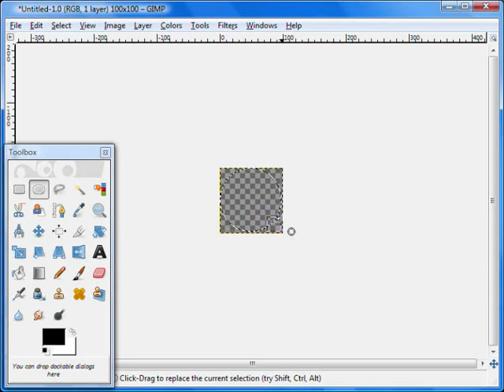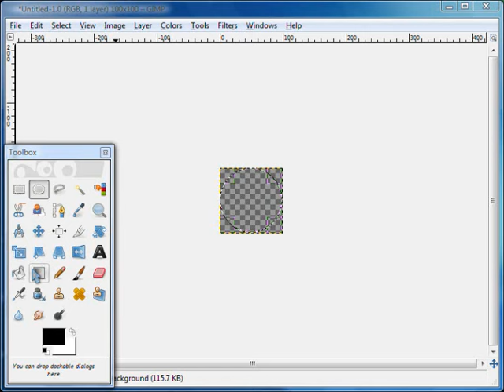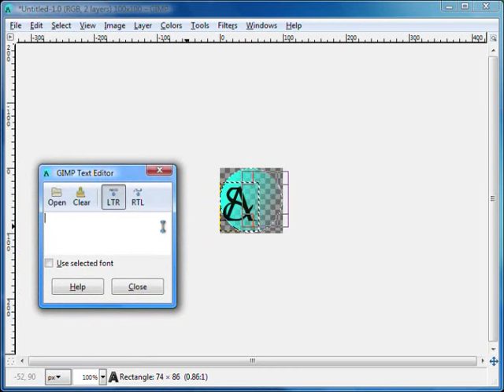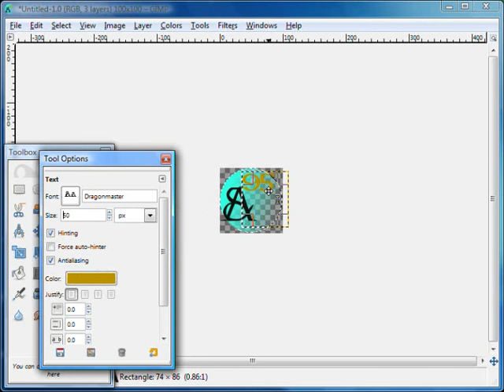How to make your own Watermark using GIMP 2.6